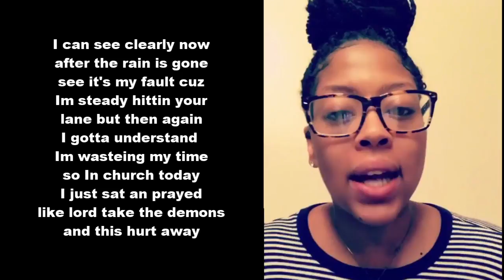Im tryna re-open something that's been a closed door